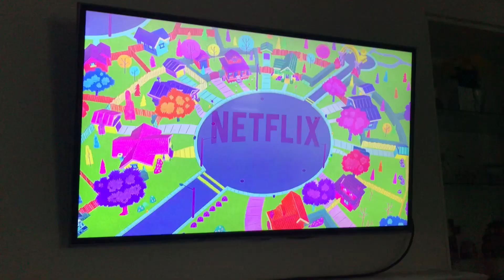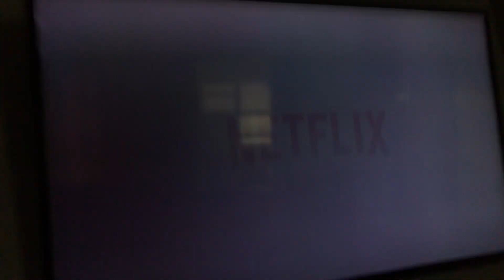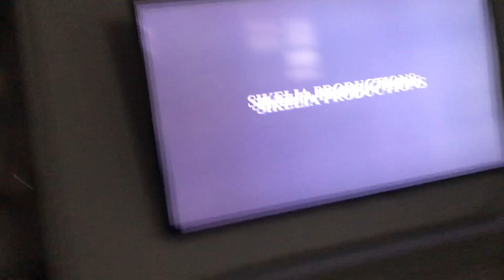Broken Saw Logos Part 25